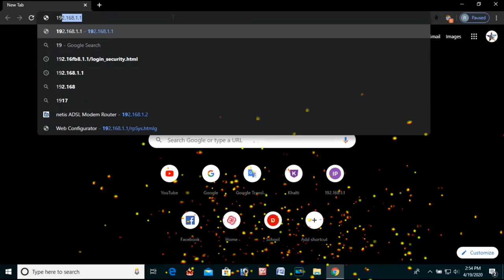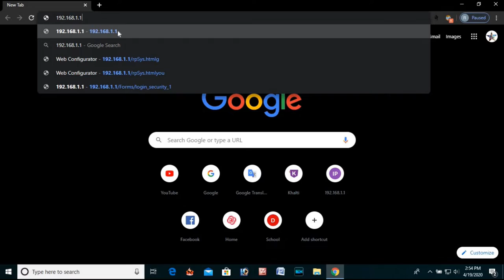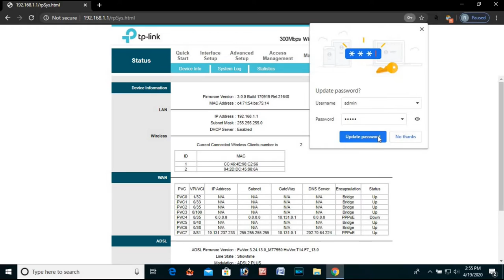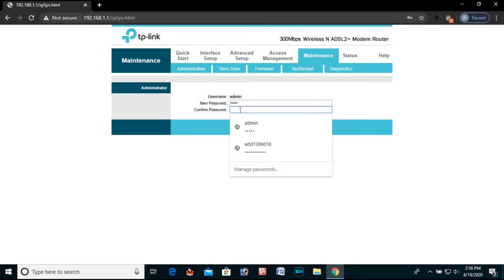How to be simply hack our ADSL router | change user id